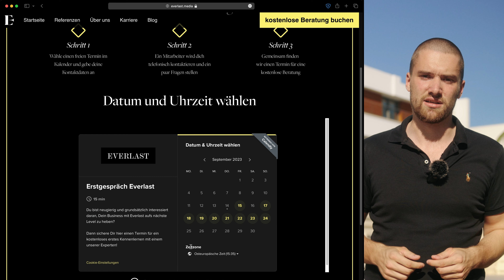SO verdienst du 10.000€ und MEHR im Monat | Schritt-für-Schritt Anleitung für Selbstständige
10.000€ und mehr im Monat verdienen als Coach, Berater, Dienstleister oder Experte? Das ist das erste wichtige Ziel aller Selbstständigen, denn erst dann fängst du so langsam an mehr zu verdienen, als Angestellte.

In diesem Video gibt Leo dir eine klare Schritt für Schritt Anleitung wie du 10.000€ und mehr im Monat verdienst.

Erstelle kostenfrei einen individuellen Fahrplan mit uns gemeinsam für dein Business

Als Pionier im Bereich Online Marketing hilft Everlast Media Selbstständigen und Unternehmern dabei, auf Social Media sichtbar zu werden, Reichweite aufzubauen und planbar Kunden zu gewinnen. Everlast Media baute die letzten 5 Jahre selbst über 3 Millionen Follower auf der Plattform Instagram auf und betreut bis heute knapp 100 eigene Profile in allen relevanten Marktnischen. Gemeinsam mit ihrem Expertenteam halfen die Gründer Leonard Schmedding, Marvin Schienbein und Stevo Topic seit 2021 hunderten Selbstständigen, ihr Unternehmen erfolgreich zu digitalisieren und nachhaltig zu skalieren.

Willst Du als Coach, Berater, Experte oder Dienstleister auf Social Media sichtbar werden, eine große Reichweite aufbauen und Traumkunden gewinnen? Oder Du hast noch kein Business, möchtest aber eins aufbauen und skalieren?

00:00 Vorschau
00:22 Intro
01:06 Schritt 1
03:54 Schritt 2
06:23 Schritt 3: HNS-System
07:42 Schritt 4
09:49 Fazit
10:56 Dein Fahrplan